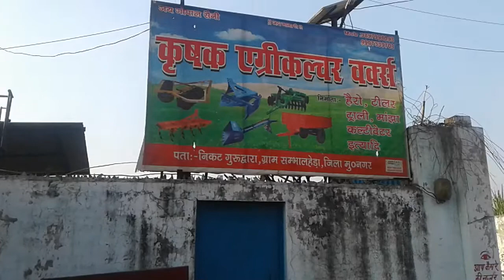सभी कृषि यन्त्र उपलब्ध है।